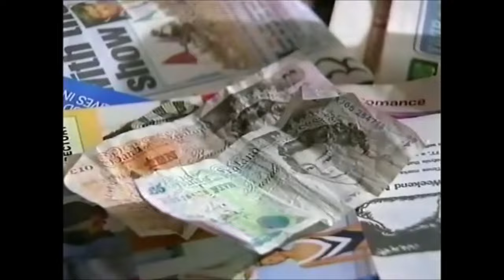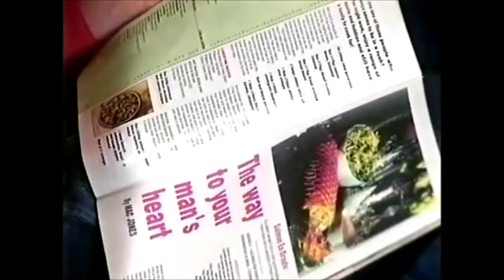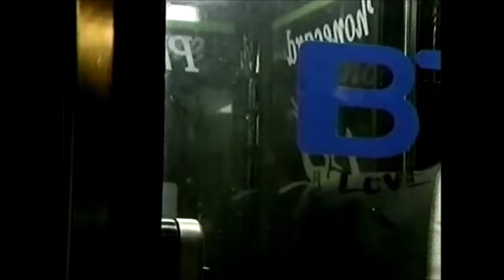EastEnders - David gives Bianca driving lessons + David and Cindy start an affair (Apr-June 1995)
Also, David and Ricky argue with each other whilst Pat is away, Tiffany and Bianca gets on Alan's nerves, and Phil threatens Ian.

Originally aired between 27/04/95 and 19/06/95.